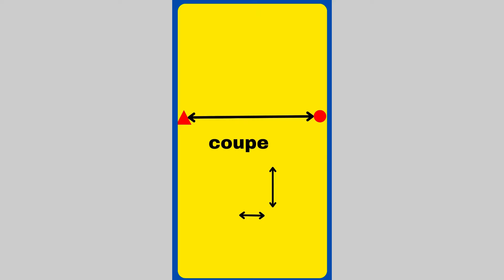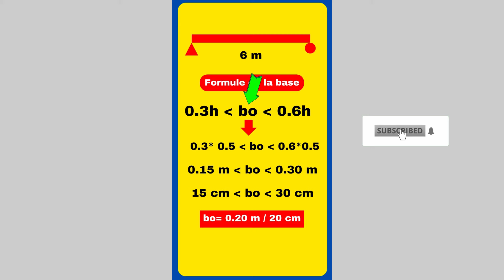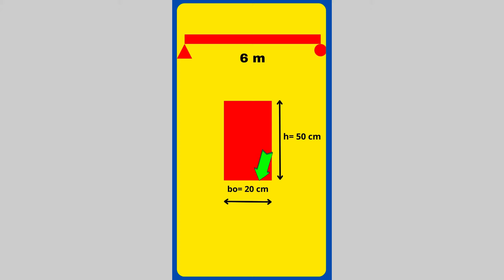Comment déterminer la base et la hauteur d'une poutre ?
Dans cette vidéo, je vous explique comment déterminer la base et la hauteur d'une poutre. Je vous donne des formules simples et des exemples concrets pour vous aider à comprendre.
Apprenez à calculer la base et la hauteur d'une poutre en quelques minutes !
Cette vidéo est destinée aux bricoleurs, aux architectes et aux ingénieurs.

poutre
base
hauteur
calcul
construction
ingénierie
bricolage

Bienvenue sur ma chaîne soyonsfranc dans les même conditions les mêmes causes produises les mêmes effets et pour que les effets changes ,il va falloir changer les conditions. nous allons parlé sur cette chaîne ,du business ,les opportunité d'argent. et surtout les micro trottoirs sans oublié le développement d’Afrique. Surtout nous serons franc sur les différents sujets.

Mes reseaux

✍ N'hésites pas aussi de me laisser des commentaires!